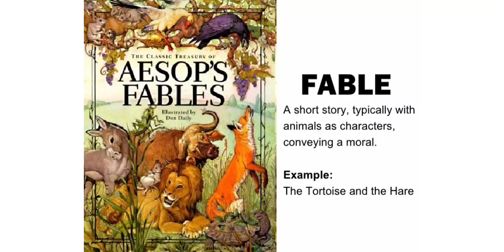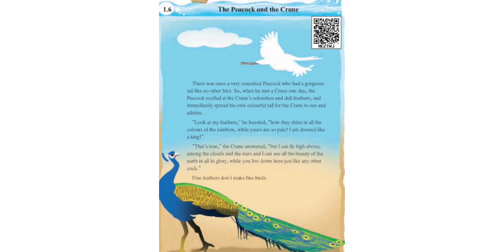6th Std - English - The Peacock and the Crane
In this video, we will look at the fable 'The Peacock and the Crane' in the 6th Std English text book. We will also learn the meaning of a fable along with the beautiful message that this story gives us.